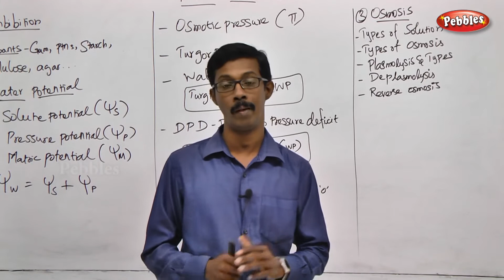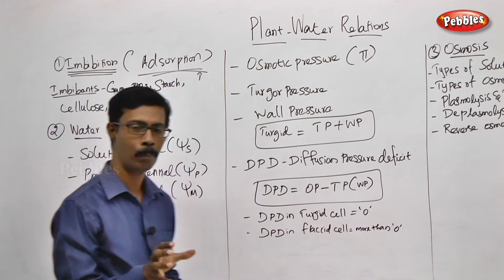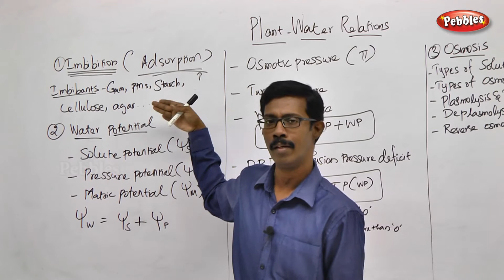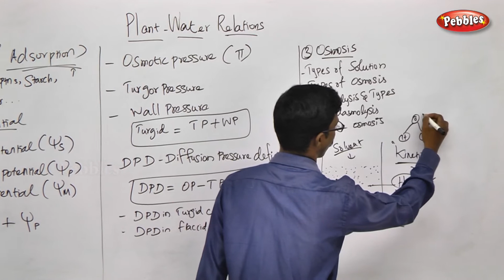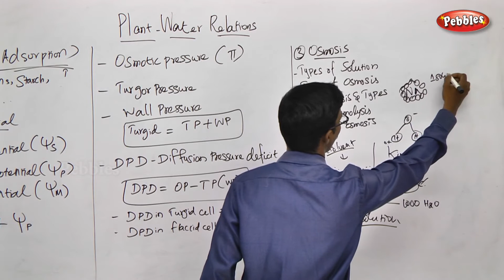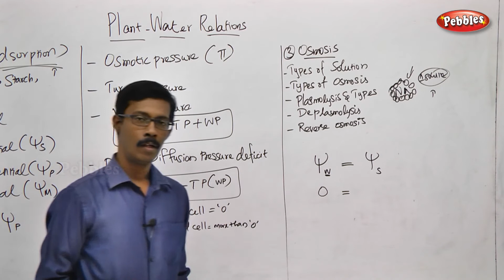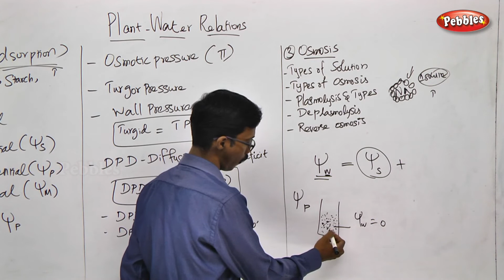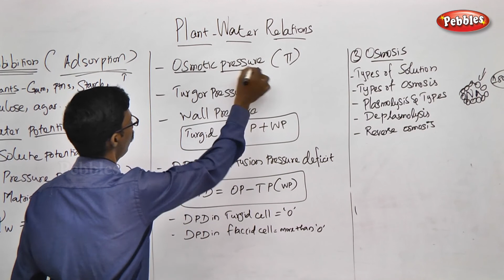TN 11th Std Biology || Plant Physiology || New Syllabus - 2018 || Unit V Ch 11 || Part 03 || VOL 2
TN 11th Std Biology || Plant Physiology (Functional Organisation)|| New Syllabus - 2018 || Unit - 5 || Chapter 11 || Part 03 || VOL 2

Botany - Volume 2 - Unit 05 -  Part 03 ||
UNIT V: Plant Physiology (Functional Organisation) || Chapter 11  - Transport in Plants

This Session is about :-  Plant Water Relations - Imbibition, Water Potential,

Chapter Outline
11.1 Types of transport
11.2 Cell to Cell transport
11.3 Plant water relations
11.4 Absorption of water
11.5 Ascent of Sap
11.6 Transpiration
11.7 Translocation of organic solutes
11.8 Mineral absorption